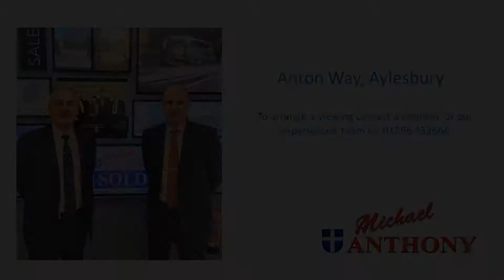Anton Way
We are delighted to offer this stunning three bedroom family home to the market. The property is in fantastic condition and is a real credit to the current owners.  It is located on the popular Hawslade development and is close to schools and shops.  The property benefits from a modern kitchen with built in appliances,  large lounge and separate dining room,  landscaped garden and driveway parking for numerous cars.  An early viewing is highly recommended at this property.